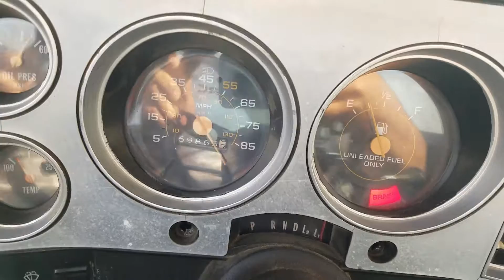Little heavy chevy action in Mexico! 2.56 gears ftw lol